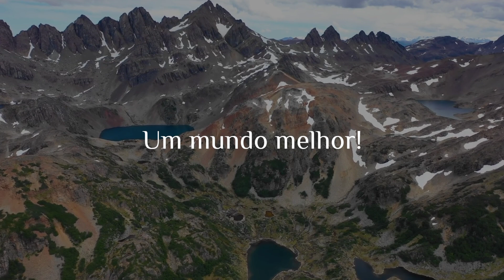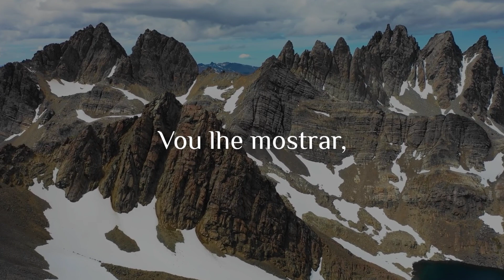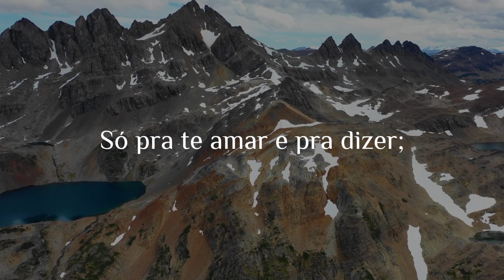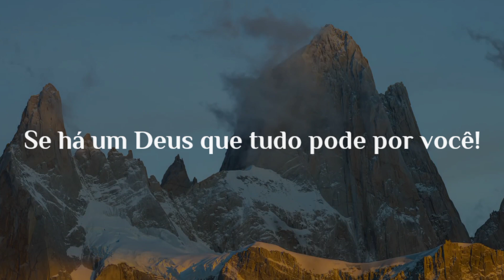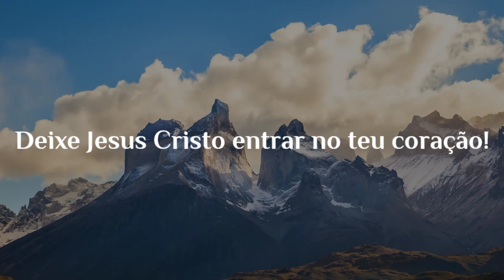Voz da Verdade | Pra Quê? | Com Letra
Em seguida use meu código para ganhar dinheiro!